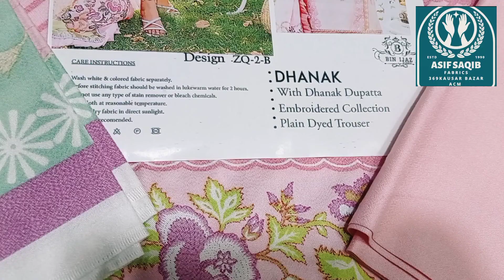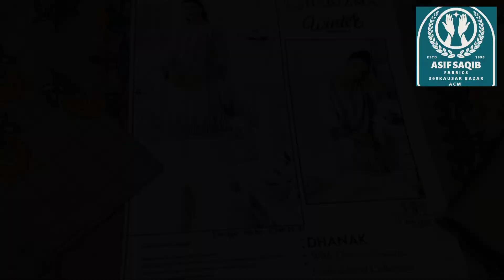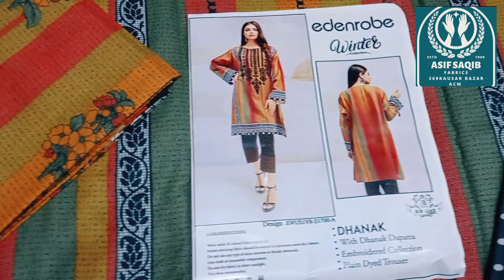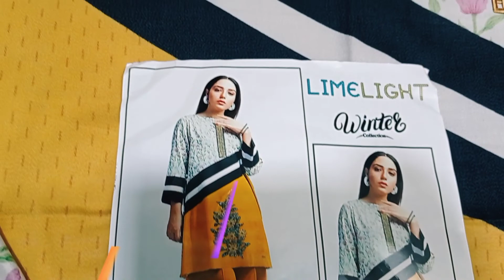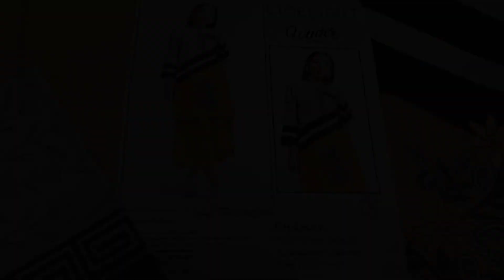Dhanak New Designs